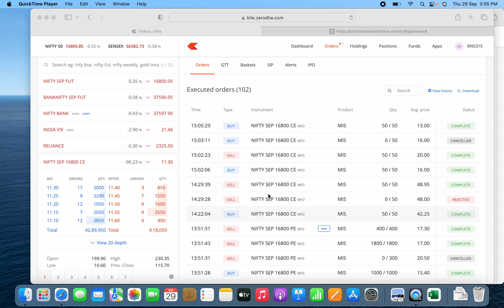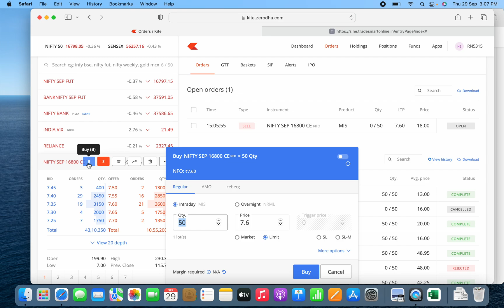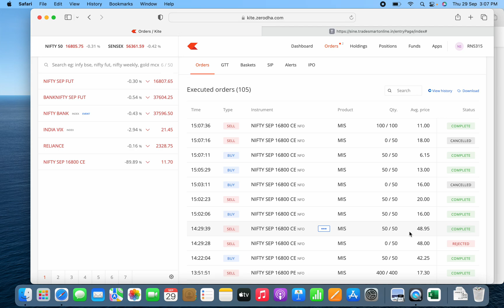Options Trade after 3 pm in expiry| Hang problem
Very risky if you trade after 3 pm on expiry